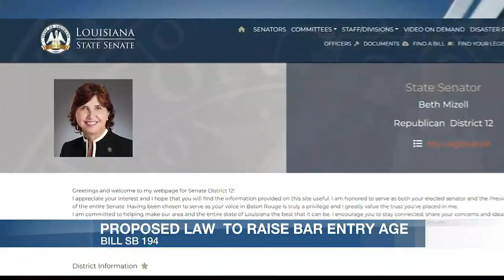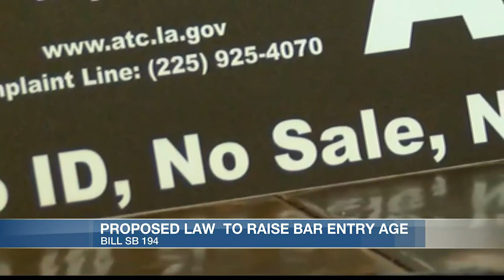Proposed LA legislation could increase the minimum age to enter a bar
For several years now, it has been legal for 18 to 20-year-olds to enter a bar. One Louisiana Senator hopes that will change very soon.

In most states, you must be at least 21 years old to enter a bar. However, in Louisiana the minimum age is 18.